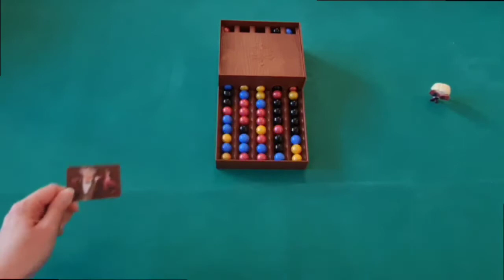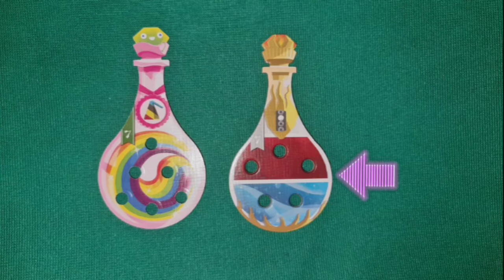Come si gioca a... Pozioni esplosive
Ho avuto qualche problema con l'editor video, spero sia comunque fruibile.

Ecco i collegamenti rapidi alle sezioni del video:
00:28 Cosa c'è nella scatola
01:40 Regole
11:11 Il mio parere

Entrate nel mio blog per trovare le regole, le abilità necessarie per poter giocare, cosa si può potenziare con il gioco, pareri e trucchi utili.

Lasciatemi i vostri commenti, suggerimenti, e richieste per altri giochi.